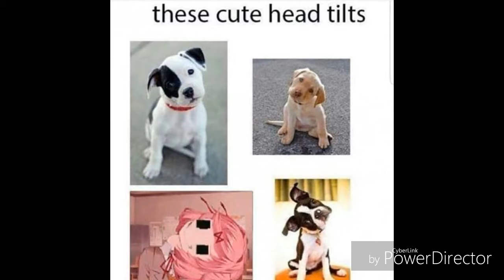I made this for health class last year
I actually got a 100 on this